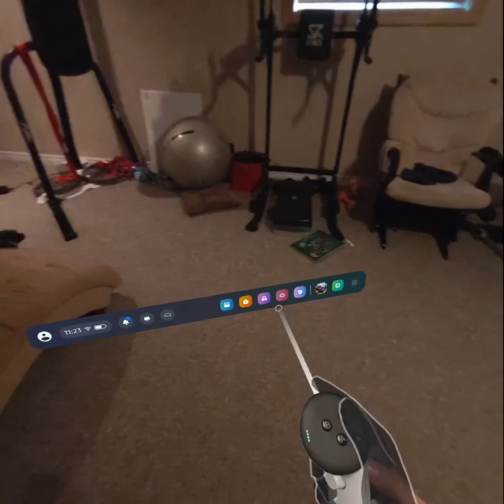I just got something amazing(gorilla tag)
hey guys I am so sorry I'm late but in joy the video and happy new year.